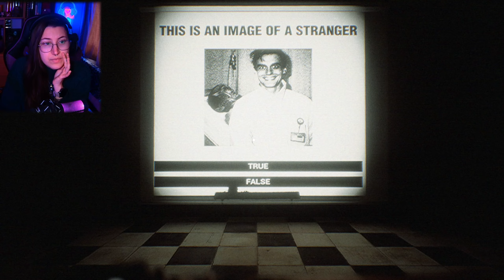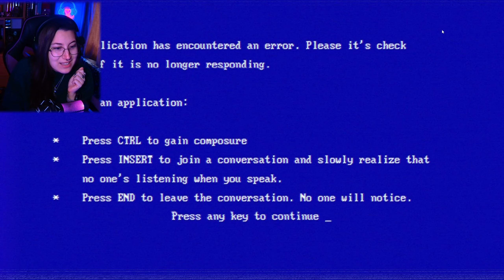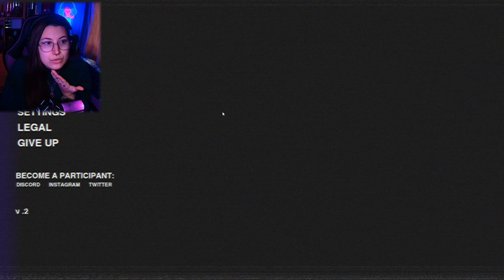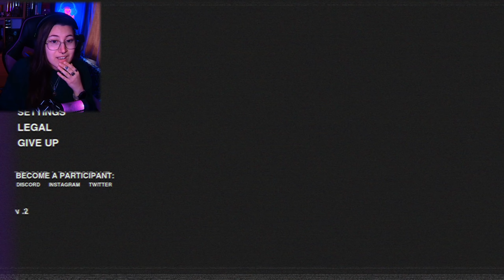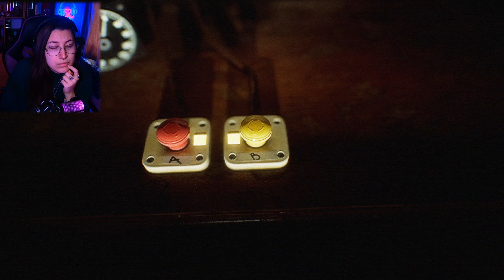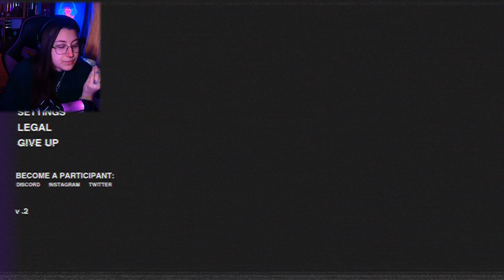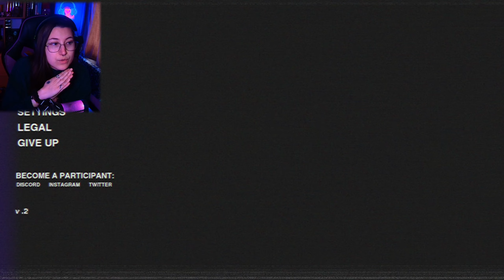Best Analog Horror Test Game I've Ever Played..|The Silkbulb Test - DEMO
Today was special